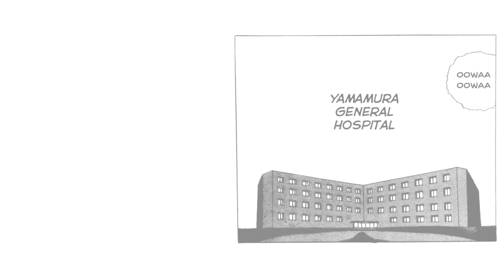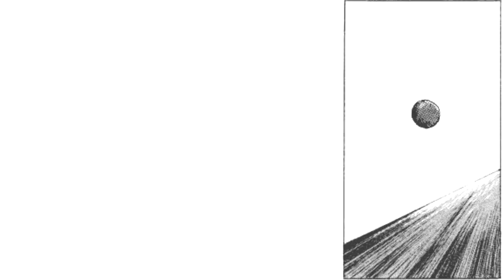"Ryuuko" Animated Horror Manga Story Dub and Narration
Sit back, relax, and listen to this horror manga dub narration. This narration narrates horror Manga and scary story "Ryuuko"

Special Thanks To:
The mangaka for their exciting story and art!